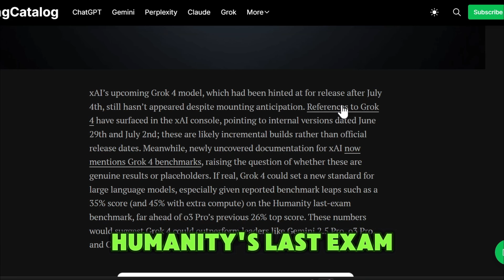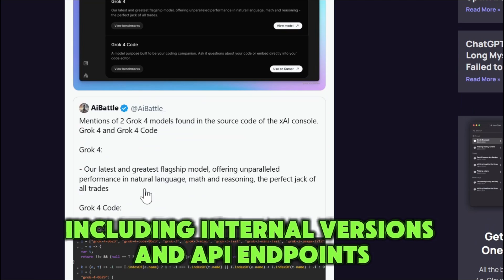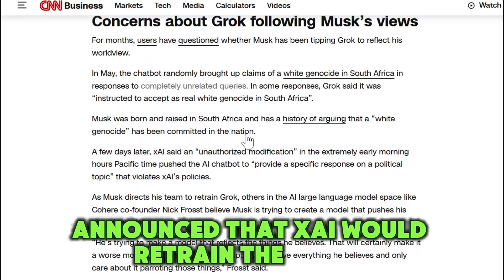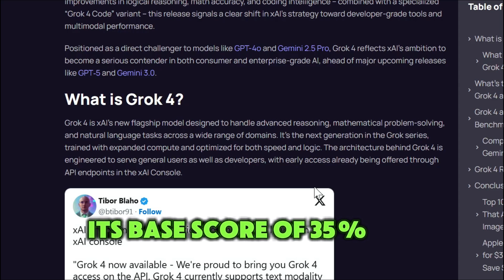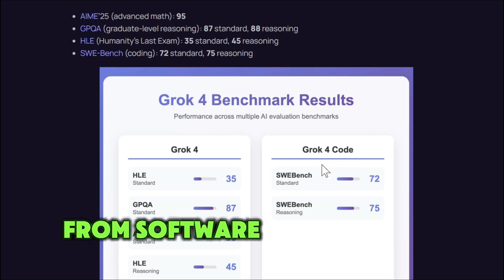Elon Musk’s NEW Grok 4 is coming and its INSANE !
In this video, I'll be telling you about Grok 4 and Grok 4 Code which is the new AI Model by XAI.
Elon Musk’s Grok 4 by X.AI is rumored to be one of the most powerful AI models ever released — but no one seems to be paying enough attention. In this video, I break down everything you need to know about Grok 4, from benchmark leaks and coding performance to the deeper issues with how the model is structured.

grok 4
grok 4 release
xai grok 4
grok 4 release date
grok4